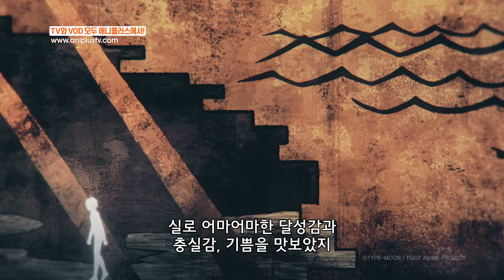인간이란 끝까지 희망을 놓지 않고 성장하는 존재입니다. 우리 모두 힘을 내요!_FGO 절대마수전선 바빌로니아 21화_하이라이트_[Aniplus]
FGO의 원조 애니플러스

😶‍🌫️ Twitter. @ANIPLUSTV